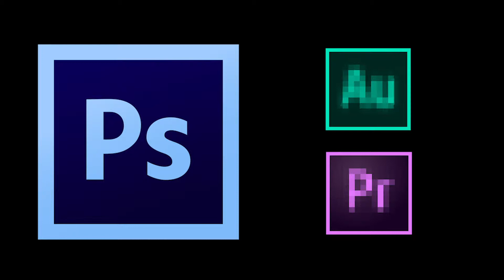Portfolio Final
Final Portfolio for New Media (SP19).